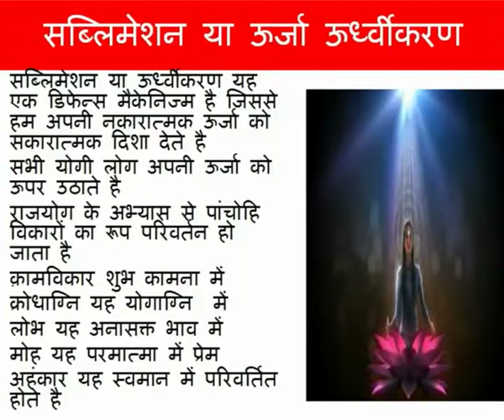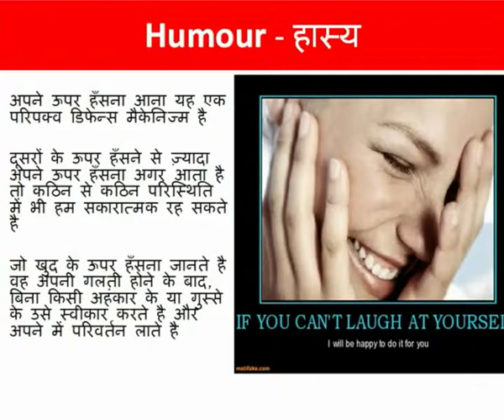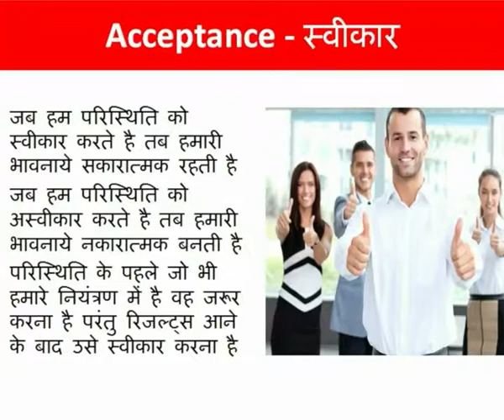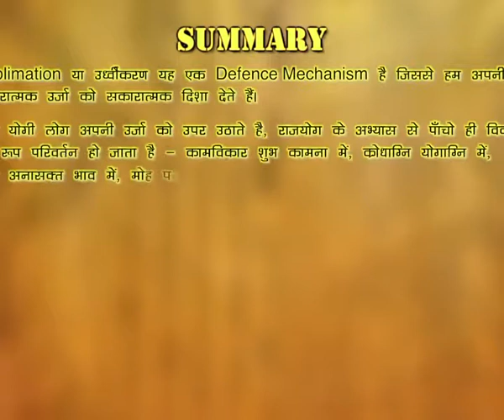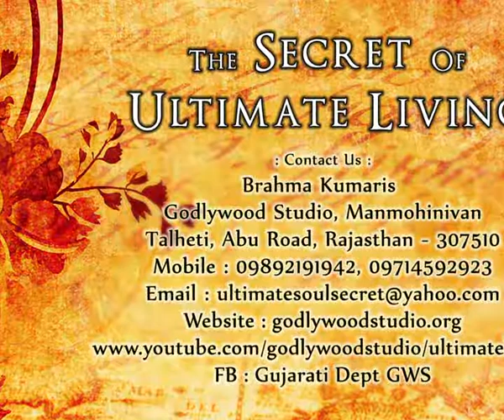Ego Defence Mechanism-7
These are total 7 videos recorded at Godlywood studio of Brahma kumaris Mount Abu, Rajasthan, India. Interview is taken by BK Mital i Lathi who is professional clinical psychologist & corporate trainer. Sincere thanks to Almighty, all team members of Godlywood studio and all those people who have helped directly or indirectly in creating these videos. Let these videos help the humanity to take care of themselves and seek professional help whenever required.